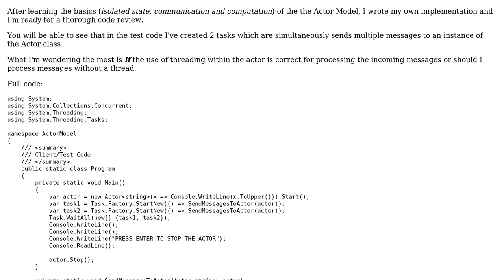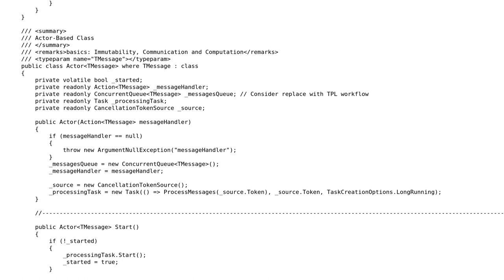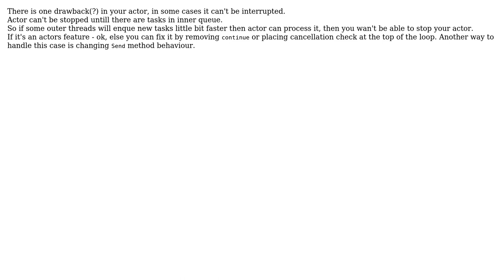Code Review: Implementing the Actor-Model in C#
With thanks & praise to God, and with thanks to the many people who have made this project possible! | Content (except music & images) licensed under CC BY-SA | Music | Images & others | With thanks to user Yair Nevet user Kote and the Stack Exchange Network Trademarks are property of their respective owners. You are responsible for your own actions.